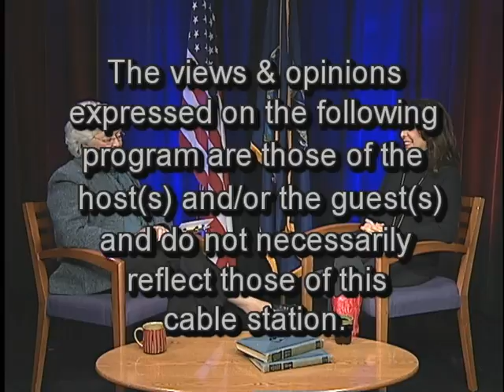Speak Out: Radio Personality Kacey Morabito